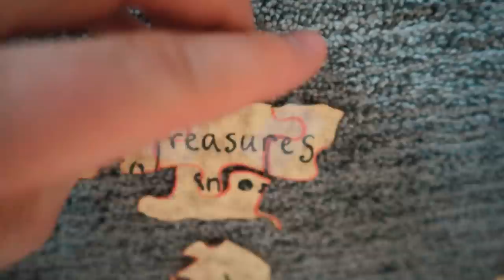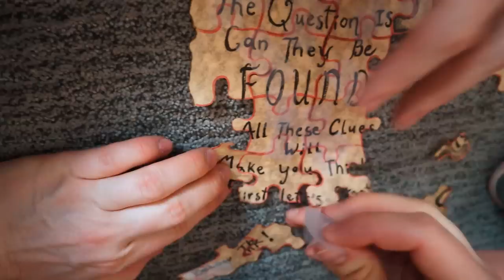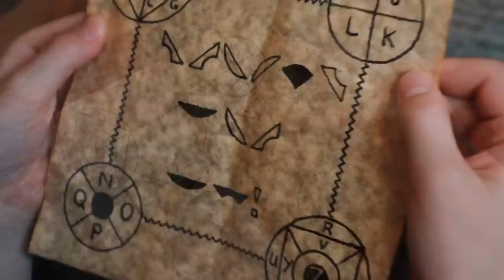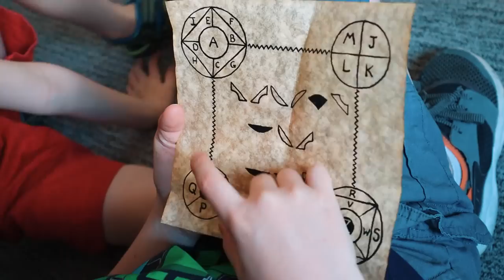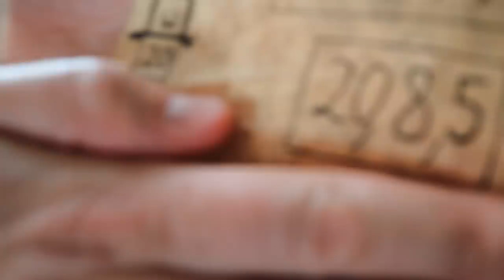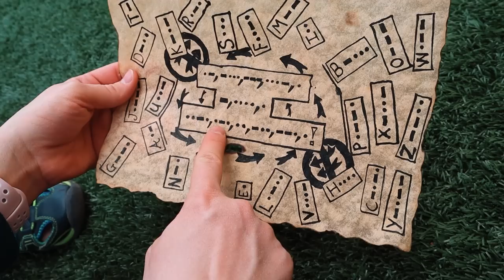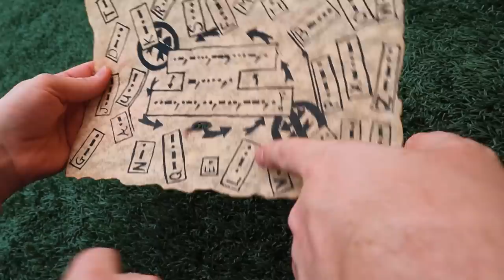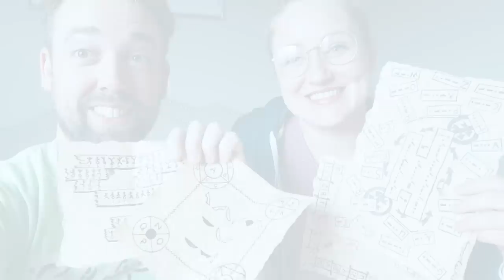New Treasure Hunt Adventure In Resort! The Beach House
↓↓↓↓↓↓↓ CLICK TO SEE MORE ↓↓↓↓↓↓↓
We're staying at the most epic resort in St George Utah and you can too! During our stay we find the clues to a super fun treasure hunt the whole family can enjoy together! you can download the clues and do this treasure hunt in your home today!

Other music credits:
Blue Sky - Quincas Moreira
Leveled Up! - Bad Snacks
Lucky Duck - Silent Partner
London Fog - Quincas Moreira
8-Bit March - Twin Musicom
Double Agent - Everet Almond
Sneaky Business - Biz Baz Studio
8-Bit Dreamscape - The Whole Other